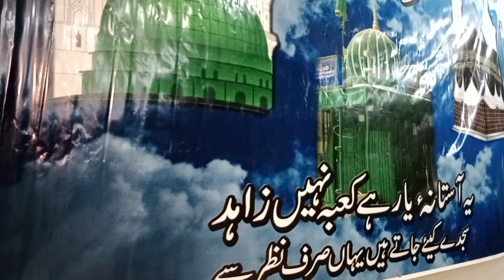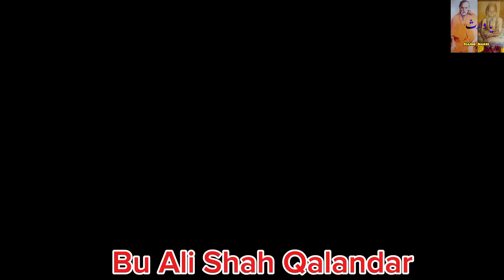Urs Mubarak Bu Ali Shah Qalandar Qawwali mahfile North Nazimabad Karachi